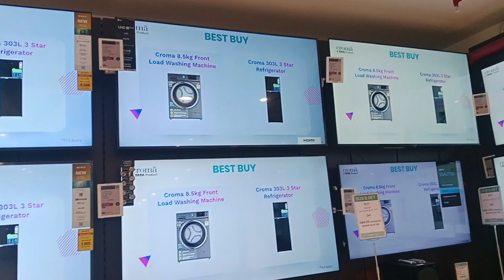মেয়ের নাচের পরীক্ষা।আর নতুন সারপ্রাইজ পেলাম#bengalivlog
মেয়ের নাচের পরীক্ষা।আর নতুন সারপ্রাইজ পেলাম#bengalivlog familyvlog surprise ‎@msfamily2580  @mscreator0000 @JibonerGolpo39 @armaanmalik2154 @souravjvlogs @creationofbishnuriya3204 @SadhanSathi @_Manika @samirnaskar2911 @MysimpleLifestyle @MyLifeAmitMondal @MYFAMILYComedy @praneelmondal740 @indianvloggermaya9161 @familychannel8433